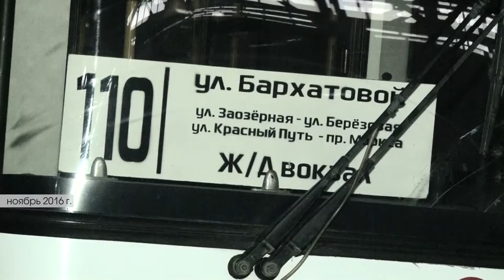Транспортные проблемы года